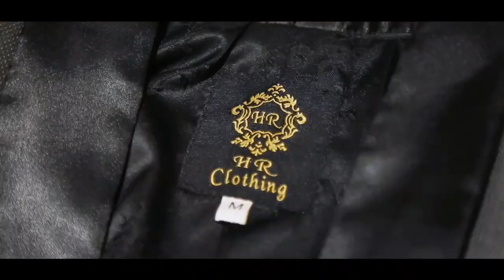Step Inside Haseeb Men's Clothing Outlet and Immerse Yourself in a World of Fashion.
The largest menswear store, Haseeb's Flagship, is proud to deliver an ultra-luxurious retail ambiance, specially created for those who want to go beyond the typical and explore the ultimate. delivers just the same!

From the minute you enter our retail boutiques, be prepared to indulge in the most luxurious experience as it's nothing short of spectacular. Our staff has been trained to assist you and make you feel comfortable at all times since we aspire to develop lasting relationships with all our patrons

𝐒𝐡𝐨𝐰𝐫𝐨𝐨𝐦 𝐀𝐝𝐝𝐫𝐞𝐬𝐬𝐞𝐬

Fʟᴀɢsʜɪᴘ Oᴜᴛʟᴇᴛ # 1

📍 𝐏𝐚𝐫𝐚𝐬 𝐓𝐨𝐰𝐞𝐫 𝟑𝐫𝐝 𝐅𝐥𝐨𝐨𝐫 𝐒𝐡𝐨𝐰𝐫𝐨𝐨𝐦 𝐏𝐥𝐨𝐭 𝐁 𝟔𝟒 𝐁𝐥𝐨𝐜𝐤 𝐋 𝐍𝐨𝐫𝐭𝐡 𝐍𝐚𝐳𝐢𝐦𝐚𝐛𝐚𝐝 𝐊𝐚𝐫𝐚𝐜𝐡𝐢

Fʟᴀɢsʜɪᴘ Oᴜᴛʟᴇᴛ # 2

📍 𝐒𝐡𝐨𝐩 𝐧𝐨. 𝟐 𝐩𝐥𝐨𝐭 𝐧𝐨. 𝟒𝟎 -𝐂 𝐁𝐮𝐤𝐡𝐚𝐫𝐢 𝐂𝐨𝐦𝐦𝐞𝐫𝐜𝐢𝐚𝐥 𝐋𝐚𝐧𝐞 𝟏𝟒 𝐩𝐡𝐚𝐬𝐞 𝐕𝐈 𝐃𝐇𝐀 𝐊𝐚𝐫𝐚𝐜𝐡𝐢